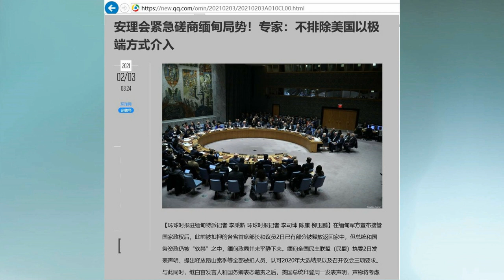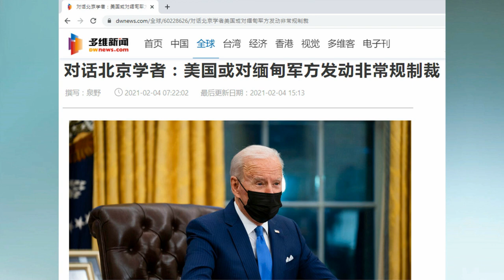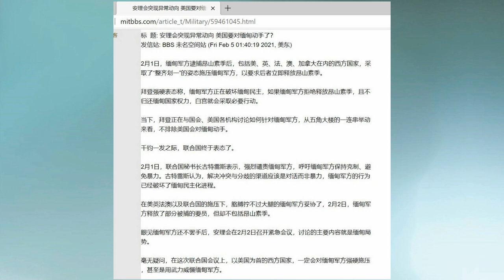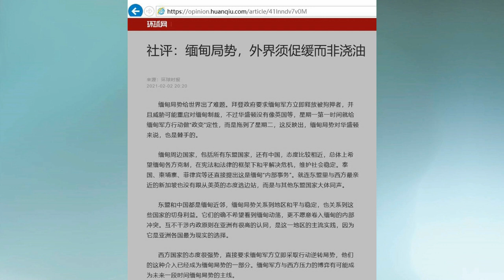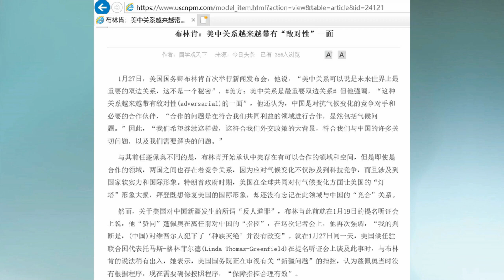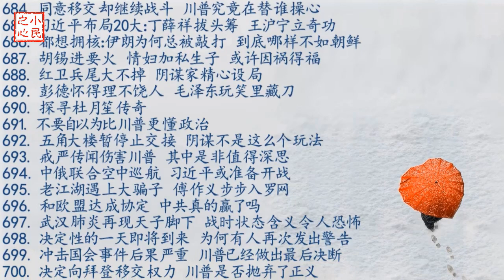缅甸的事情要闹大 美国是否会下重手 2021.02.06.711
应对缅甸事件实际上成为美国对抗中共挑战的一部分，美国若不严厉对待，等于甘拜下风。